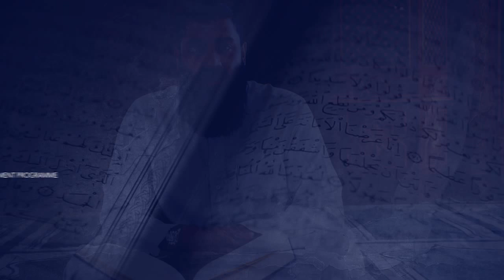Hadith #04 - Are YOU jealous of the people of Qur'an?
40 Ḥadīth Pertaining to the Virtues & Rulings of the Qur'ān
أَرْبَعُونَ حَدِيثاً في فَضَائِلَ و أَحْكَامِ القُرْآنِ

Compiled and explained by Ustadh. Alomgir Ali
MRDF

Ḥadīth no.4

Envy for the People of Qur'an (The people of the Qur'an deserve to be envied)

عَنْ أَبِي هُرَيْرَةَ: أَنَّ رَسُولَ اللَّهِ صَلَّى اللهُ عَلَيْهِ وَسَلَّمَ قَالَ: " لاَ حَسَدَ إِلَّا فِي اثْنَتَيْنِ: رَجُلٌ عَلَّمَهُ اللَّهُ القُرْآنَ، فَهُوَ يَتْلُوهُ آنَاءَ اللَّيْلِ، وَآنَاءَ النَّهَارِ، فَسَمِعَهُ جَارٌ لَهُ، فَقَالَ: لَيْتَنِي أُوتِيتُ مِثْلَ مَا أُوتِيَ فُلاَنٌ، فَعَمِلْتُ مِثْلَ مَا يَعْمَلُ، وَرَجُلٌ آتَاهُ اللَّهُ مَالًا فَهُوَ يُهْلِكُهُ فِي الحَقِّ، فَقَالَ رَجُلٌ: لَيْتَنِي أُوتِيتُ مِثْلَ مَا أُوتِيَ فُلاَنٌ، فَعَمِلْتُ مِثْلَ مَا يَعْمَلُ "البخاري

Abū Hurayrah (ra) reported that the Prophet (saw) said: "No one should envy another person with exception to two people: a man whom Allāh (swt) taught him the Qur'an and so recites it day and night. His neighbor then hears him and says: "If only I was given what he was given and does what he does" and a man whom Allāh (swt) had given wealth which he spent for noble causes and so a person would say: "If only I was given what he was given and does what he does."

THIS BOOK WILL BE LAUNCHED AT THE SUMMER BANK HOLIDAY FAMILY RETREAT
22nd-25th August 2014

And a special seminar on this book to compliment the FamilyRetreat all about the Qur'an will take place too!